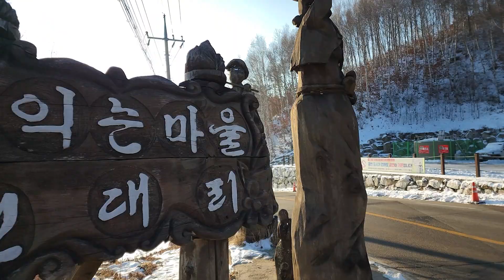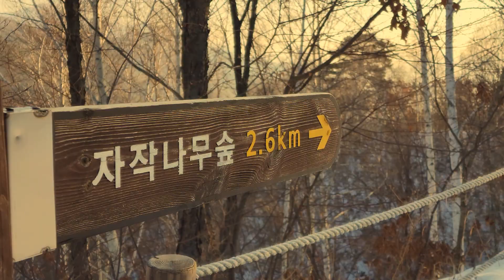인제 캠핑카여행(2)/ 러시아에선 늘씬하고 키 큰 미녀를 하얀 자작나무 같다 한답니다.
희고 가늘고 긴 자작나무는 추운 지방에서만 자랍니다.
러시아의 크고 늘씬한 미녀를 자작나무같다고 한답니다.

주차장에서 숲까지 왕복 6km가 조금 넘습니다.
겨울엔 아이젠, 스틱까지 구비해,가볍게 등산하신다 생각하셔야 할 듯..
과거 산불 난 곳에 자작나무를 심어 아름답고 신비로운 숲으로 환생했습니다.

여름의 숲은 어떤지..궁금합니다.